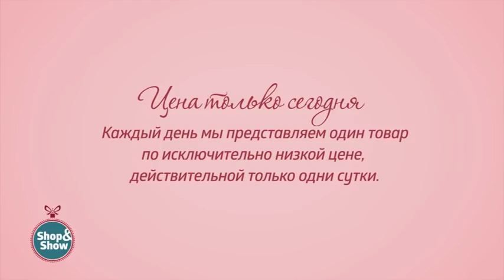Блуза «Каллиста». Shop & Show (мода)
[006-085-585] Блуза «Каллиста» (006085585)